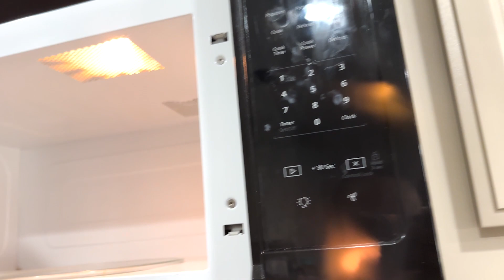Mama LJ's Baked Chicken | Alapag Family Fun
Hey guys! Let me share with you how I make our baked chicken that you can also make for your family. It's super easy, super simple, and super yummy🍗 🥰

Instagram (kids) - @alapagboys & @keonaskyealapag

TikTok (Ian) - @ianmaximusTKD
TikTok (Keona) - @keonaskyealapag

KUMU (Jimmy Alapag) - @jalapag3
KUMU (LJ Moreno-Alapag) - @ljalapag